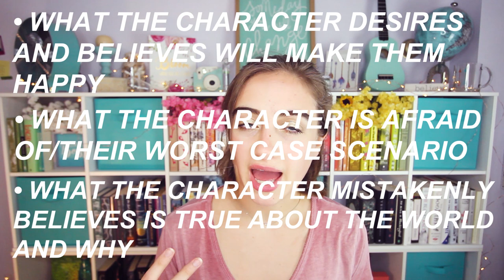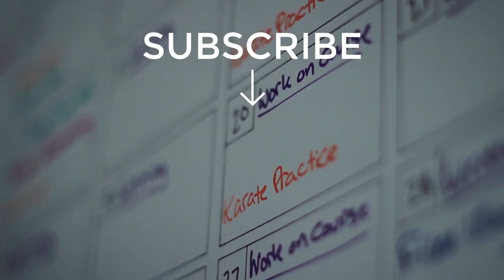How To Write BACKSTORY + EXPOSITION The Right Way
What's up, my friend?? Today's vlog is all about BACKSTORY AND EXPOSITION: two words that make a lot of writers cringe. Here's my question: is backstory always unnecessary? Is exposition always a bad idea? I debunk some serious writing myths in today's video and I hope you enjoy it! What do YOU think of backstory?